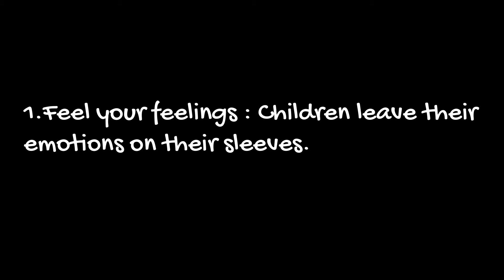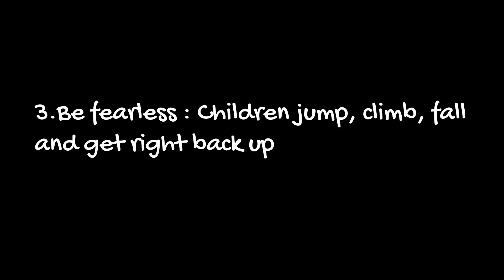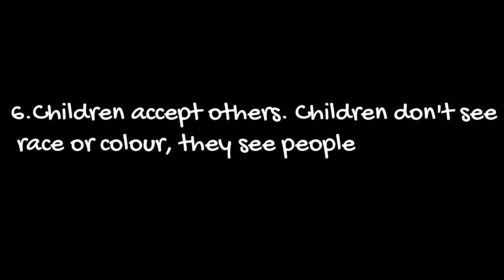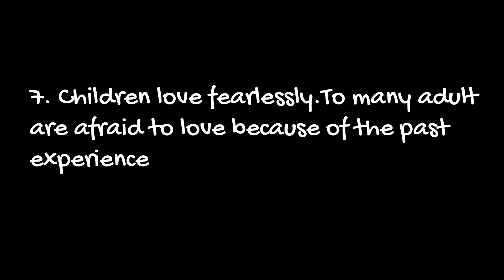HOW TO LEARN FROM THE KIDS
Credits:
Song : Go! - NEFFEX